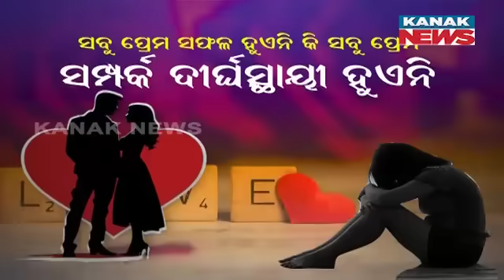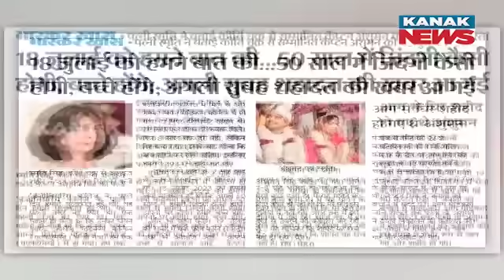Special Report: Kirti Chakra & Love Life Struggles Of A Soldier’s Wife